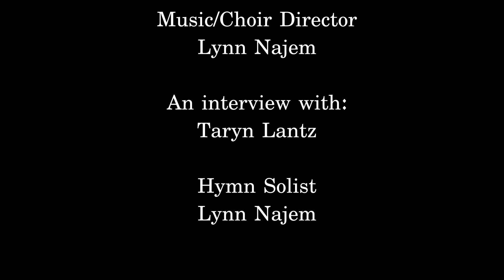Wednesday Lent 03/03/2021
Wednesday Lent